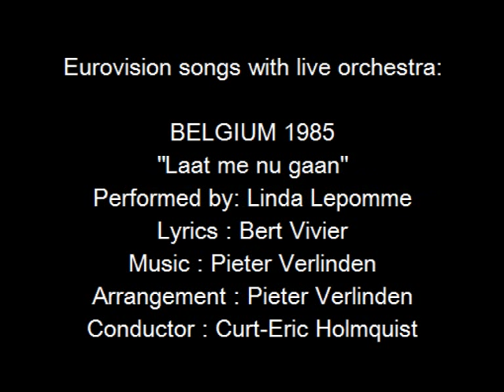Laat me nu gaan - Belgium 1985 - Eurovision songs with live orchestra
For those interested in Eurovision history, check out the biography of Curt-Eric Holmquist and all other Eurovision conductors
CREDITS:
"Laat me nu gaan"
Country  :  Belgium
Year  :  1985
Performed by : Linda Lepomme
Lyrics  :  Bert Vivier
Arrangement  :  Pieter Verlinden
Conductor  :  Curt-Eric Holmquist